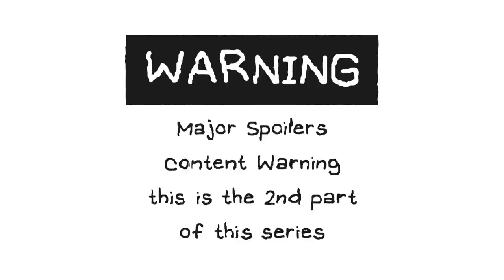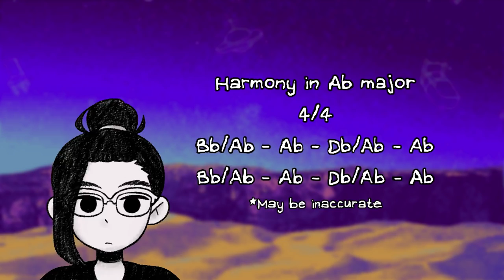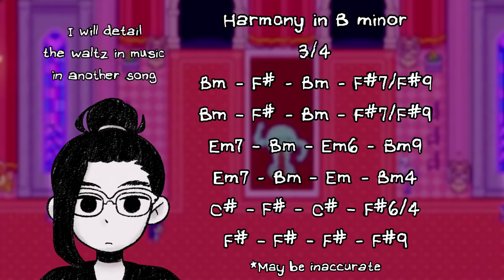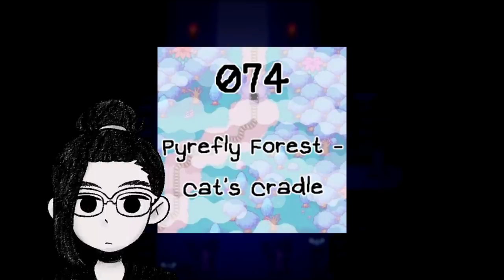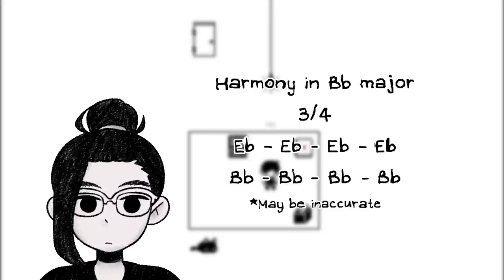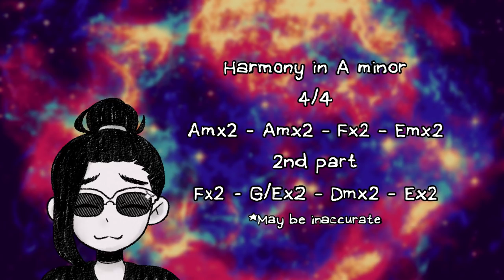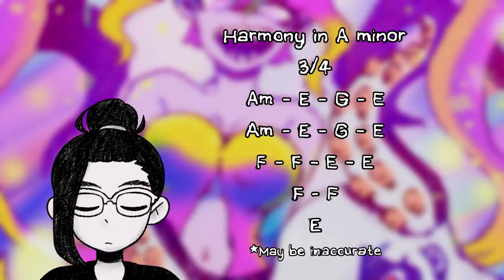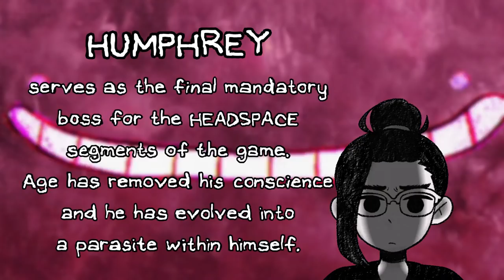This OMORI Music Tier List will make you vibe (Part 2/3)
Welcome back to this OMORI Music Tier List. This is the 2nd part and this time :
"This OMORI Music Tier List will make you vibe"

At least I hope so! In the first part, we covered the Prologue and "Three Days Left" in the REAL WORLD. This time we will finish "Three Days Left" AND "Two Days Left"! This will be a pretty intense video. So stay hooked!

If this is the first time you see one of my videos, then start with the first video of My OMORI Music Tier List :

A little reminder of my Tier List classification :
S = Perfect 5/5
A = Excellent 4/5
B = Good 3/5
C = Not Bad 2/5
D = Bad 1/5
No song deserves a 0 in this soundtrack.

And remember, you don't have to be okay with the whole Tier List. It is certainly an objective opinion but will still be a little bit subjective.

A huge thanks to @kitdreamzing for making these sick OMORI icons!

Also thanks to @Minty_Chu
For making this OMORI Music Tier List on TierMaker.com!